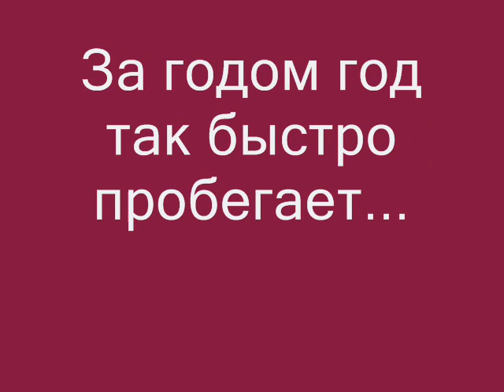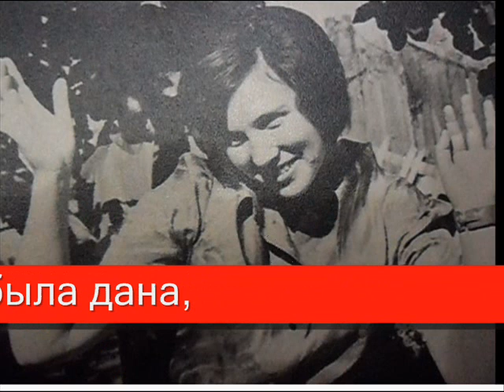юбилей Л И